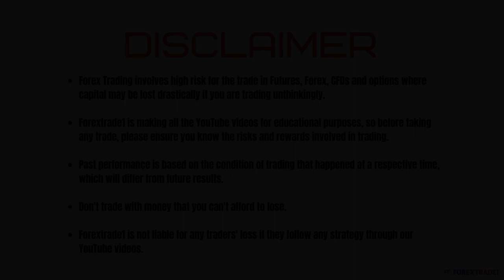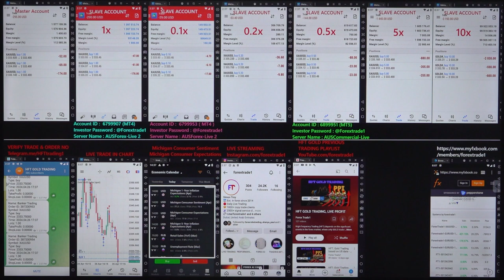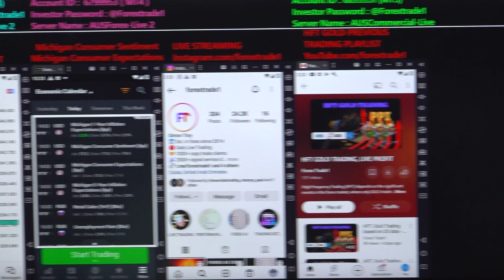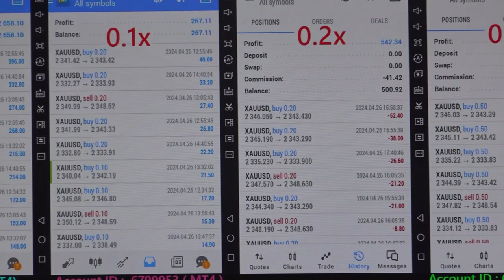HFT: Gold Trading based on US data - [26- 4-2024]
Chapter
00:00 Introduction
00:08 1st Trade Places as per MoM Data
09:58 Profit booked
10:15 2nd Trade Places as per MoM Data
12:02  Profit booked
12:15 3rd Trade Places as per MoM Data
14:05  Profit booked
14:12 4th Trade Places as per MoM Data
16:32  Profit booked
16:40 5th Trade Places as per MoM Data
17:55  Profit booked
18:00 6th Trade Places as YoY per Data
18:42  Profit booked
18:52 7th Trade Places as YoY per Data
22:00  Profit booked
22:07 7th Trade Places as YoY per Data
26:07  Profit booked
26:25 Verify All the Account's Profit booking and Data

HFT gold trading is done based on the below data:
» Core PCE Price Index (MoM) (Mar)
» Core PCE Price Index (YoY) (Mar)
» Michigan Consumer Expectations (Apr)
» Michigan Consumer Sentiment (Apr)

1x profit booked = $2658
Investor Account Details: